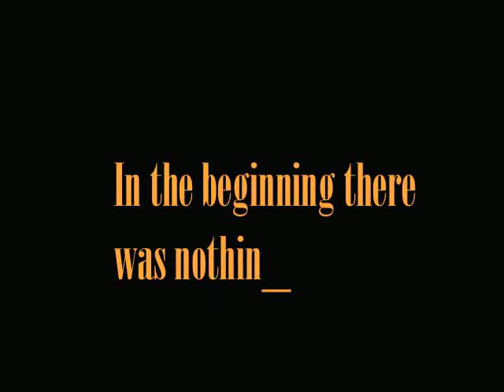Book Shelf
The creation of a stunning piece of DIY excellence. This is a movie trailer from the upcoming epic “Book Shelf”, a gripping tale of one man and his fight with organisation.

Nigel Elvey